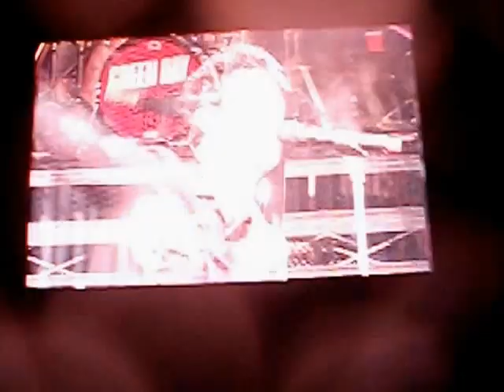Green Day coming on stage - Leeds festival 2013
quallity evening just a shame my camera got hammered by the weather (me included)